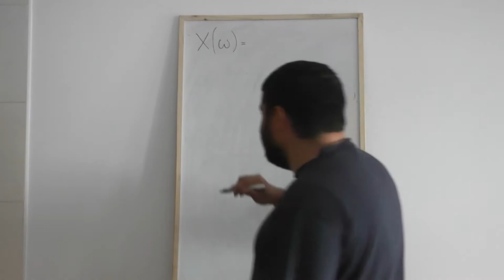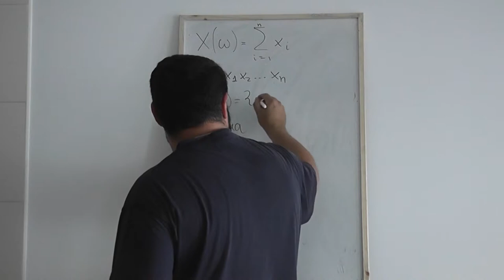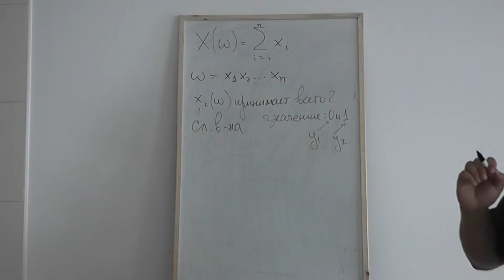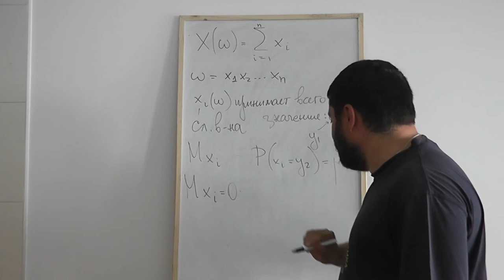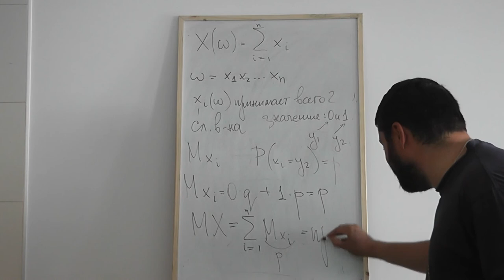34 Применение линейности для вычисления среднего значения числа успехов